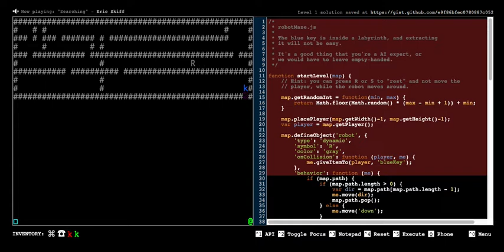DFS in action: level 13 robotMaze in Untrusted